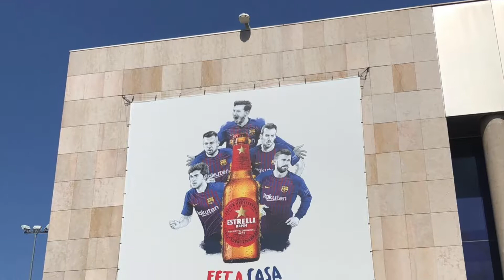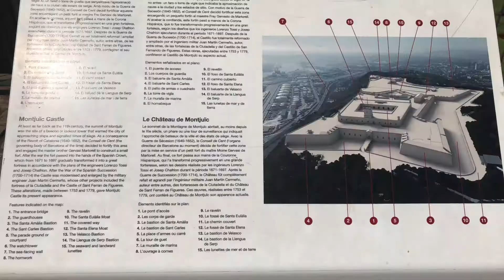When in Barcelona Find your PERSONA! part4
Here is a video of Barcelona and what we did and saw.